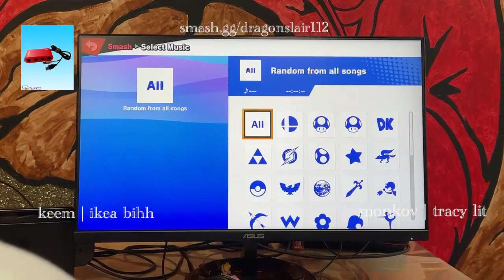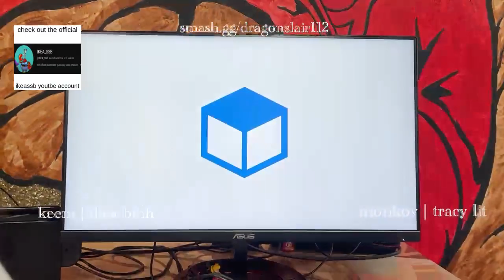Monkov | Tracy (Zelda, Sephiroth) vs keem | IKEA (Steve) | Losers Round 2 | Dragon's Lair 112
THANK YOU JOHN FOR RECORDING THIS SET IT WAS LIT MEETING YOU.